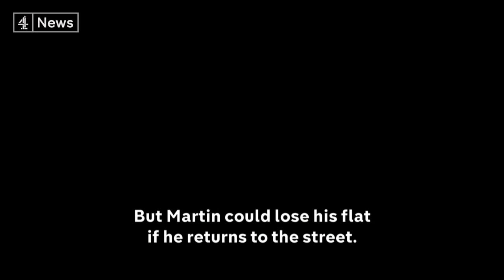Royally Homeless in Windsor: Sleeping rough amid royal wedding preparation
A formal dress rehearsal of the Royal wedding did take place today in Windsor and thousands were on the streets to enjoy the sunshine and watch proceedings. The couple have said they wanted a People's Wedding, but are all people being treated equally?

The Council here received some criticism over how they've gone about trying to get homeless people of the streets in the run up to the wedding.